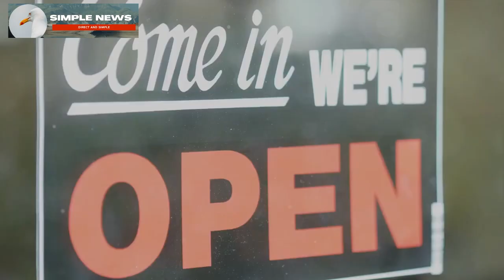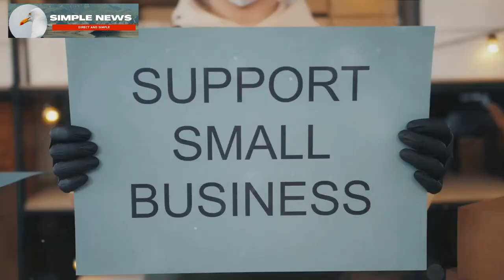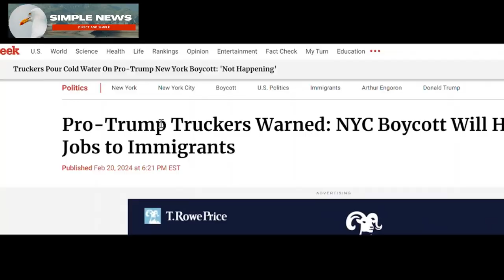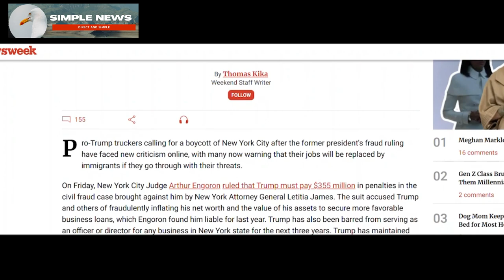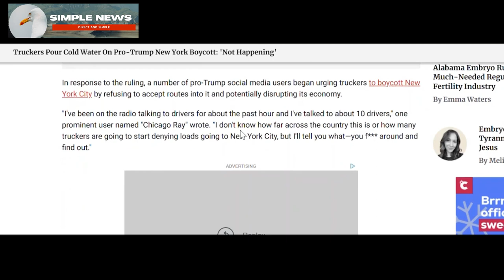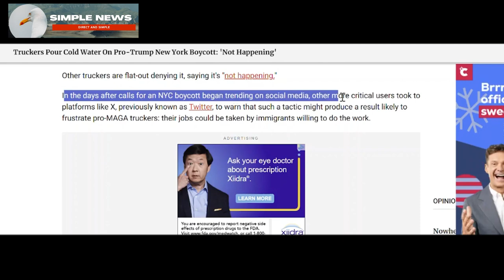NYC boycott goes on and Letitia James plan's to destroy Trump.